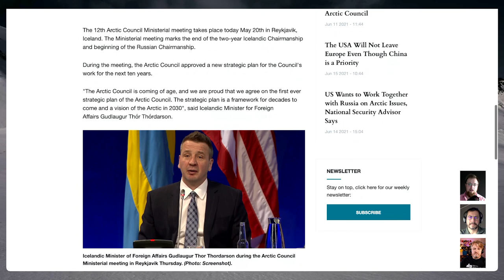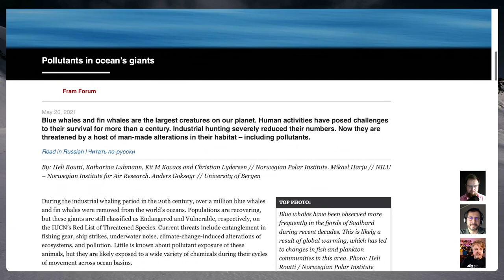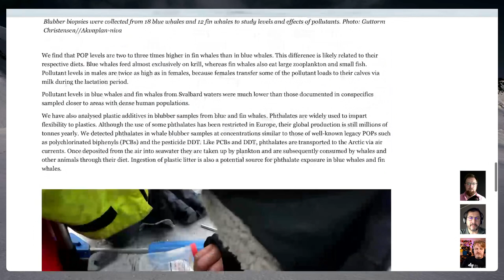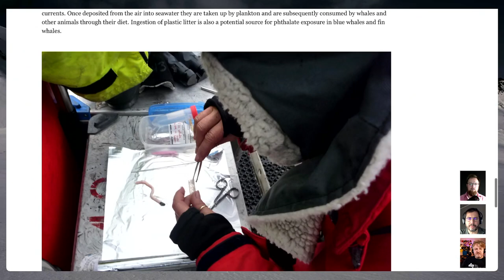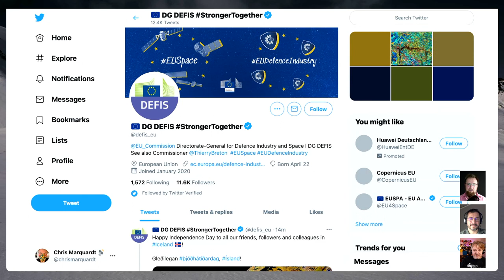133 Mario is Back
POLAR NEWSREEL
After the 2019 Ministerial meeting could not agree on a joint ministerial declaration the Arctic Council adopted in Reykjavík its [first-ever strategic plan] for the Council's work for the next ten years, marking the end of the two-year Icelandic Chairmanship and beginning of the Russian Chairmanship. // Scientists of the Norwegian Polar Institute and the University of Bergen research the world’s largest creatures, blue whales and fin whales, and their [exposure to a wide variety of chemicals] during their cycles of movement across ocean basins. // Recently, the 2.000 square kilometre-large iceberg D-28, which calved from Amery ice shelf in September 2019, [impacted ice shelves in the Queen Maud Land] area of Antarctica creating 5 new icebergs.

MARIO IS BACK
Listeners who have been following Curiously Polar for a long time have missed him, but after a well-deserved break, Mario Acquarone is back in front of the microphone. The three of us now regularly dive into the vastness of the polar regions again. In this episode we will introduce you to Mario in more detail and talk about what to expect in the coming weeks.

with
Mario Acquarone